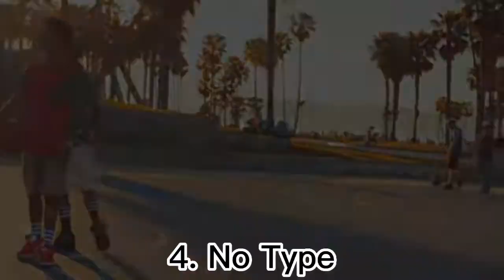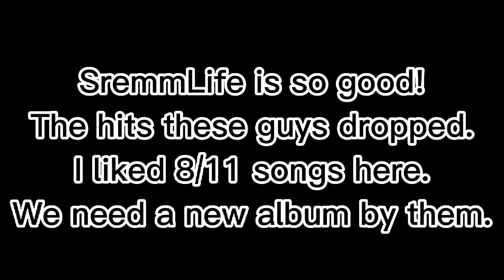Rae Sremmurd - SremmLife Ranked (11-1)